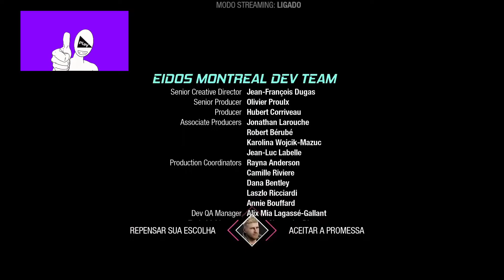Guardiões da galáxia 10# Concentra no play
guardiões da galáxia no xbox